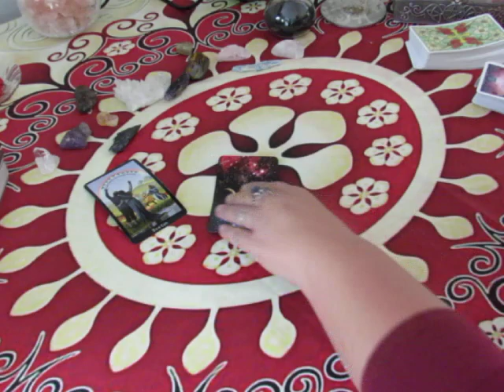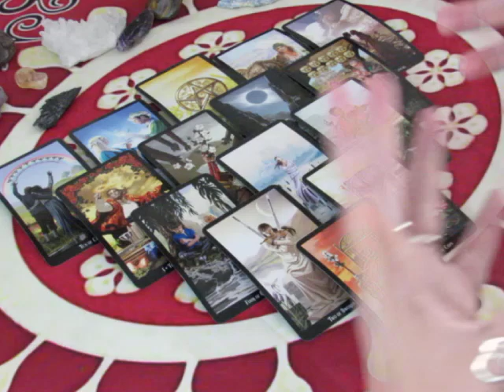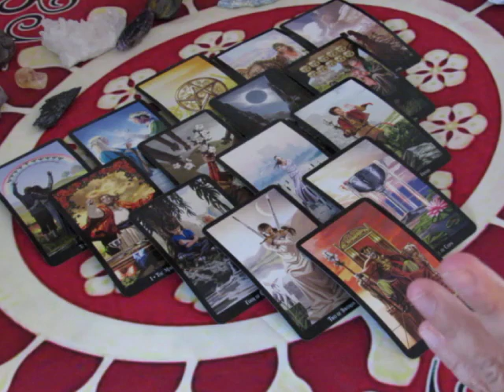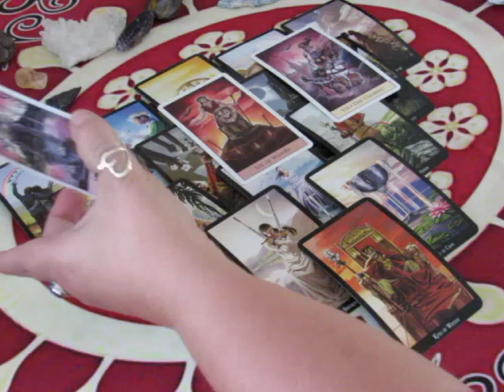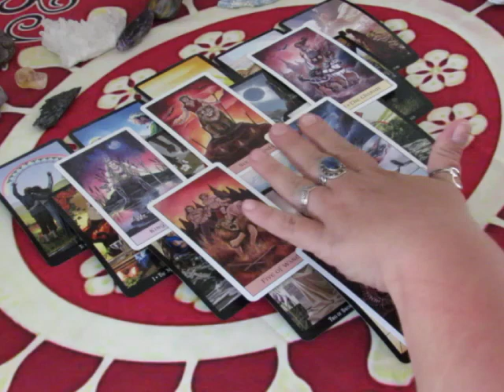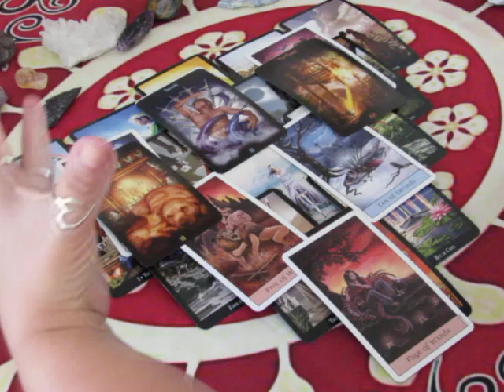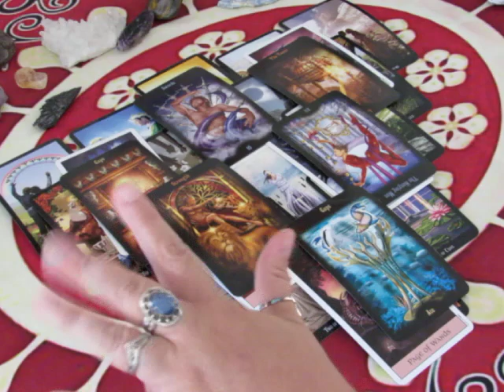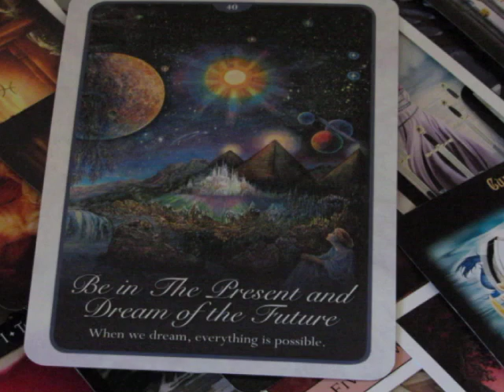~Libra~The History Cannot be Erased~October 2017 Tarot Reading~